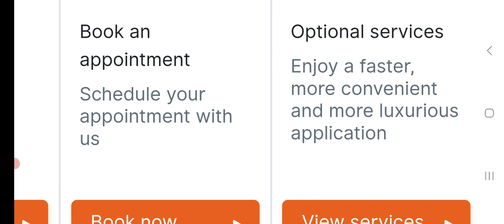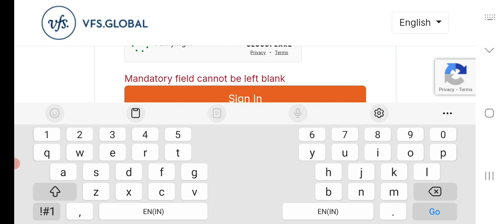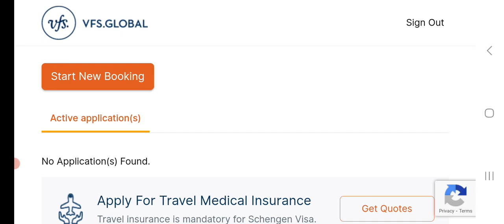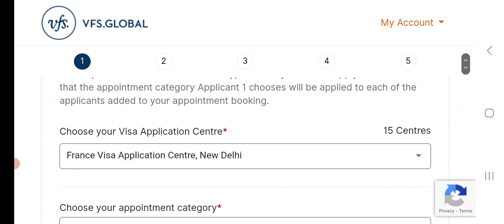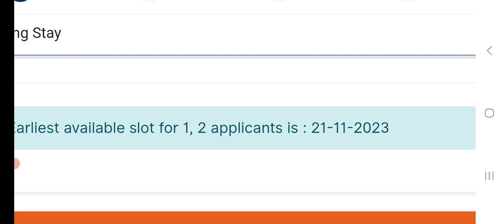Best country in Europe for work in November 2023. Go here and Enjoy. Your Visa Mate. Youtube.